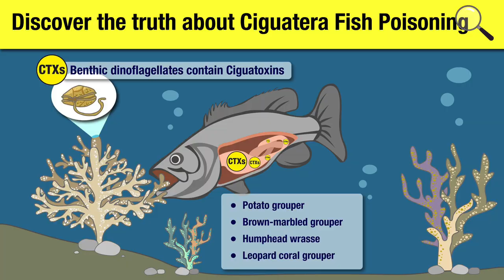Are we on Mars??? Escaping bushfires to land onto a desertic red island (South Percy)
Embark on our latest sailing adventure in this week's captivating video. As we bid farewell to the marina in Yeppoon, our new crew joins us for an unforgettable journey. However, due to the persistent strong winds, our initial destination is only North Keppel Island. Little did we expect the remarkable sight that awaited us—localized burns on the island. These controlled burns, carefully conducted during low-risk periods, create a visually stunning spectacle while reducing potential fire hazards by clearing ground fuel. As the wind carries small burning particles towards our boat, the experience becomes both awe-inspiring and somewhat unnerving.

With autumn nights bringing in the cold, our quest for warmth takes us northward. Our first stop is Hexham Island, a mere stepping stone before venturing further to the captivating Percy group. South Percy Island stands as our next destination, beckoning us with its striking landscapes. We venture ashore for a hike that reveals the island's mesmerizing uniqueness. Mars-like red rocky sections intermingle with lush forested regions and sandy dunes, all set against the backdrop of breathtaking azure waters. It's truly surreal, as if stepping into another world.

But our exploration doesn't end there. We dive into the pristine waters, engaging in the art of spearfishing and searching for crayfish (lobster). Join us as we immerse ourselves in the underwater world, carefully selecting our catch and savoring the rewards of the ocean's bounty.

This week's video is a captivating blend of breathtaking landscapes, unusual experiences, and thrilling underwater pursuits. Don't miss out on this exhilarating journey that pushes the boundaries of exploration and immerses you in the wonders of nature.

CREDITS:

Songs:

Katrina Stone Movin' Along
Album: Break My Heart

VESHZA - Got It

Lux Inspira - New Era

Tiko Tiko - Endless Travel

0:00 - Intro
0:59 - Leaving Rosslyn bay marina
2:07 - North Keppel Island (Konomie)
2:31 - Bushfires
4:58 - Setting sail
7:15 - Percy group Queensland
7:34 - South Percy Island
12:03 - Drone accident
13:30 - South Percy underwater
14:08 - Catch of the day
15:06 - Ciguatera
15:48 - filleting